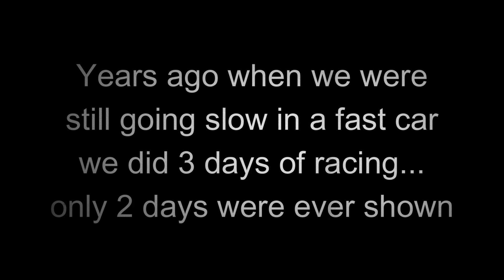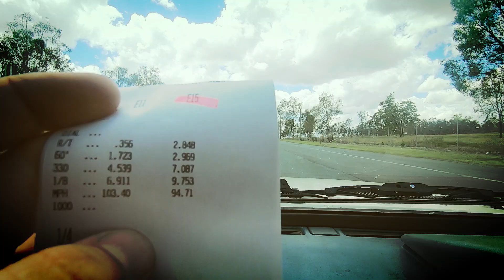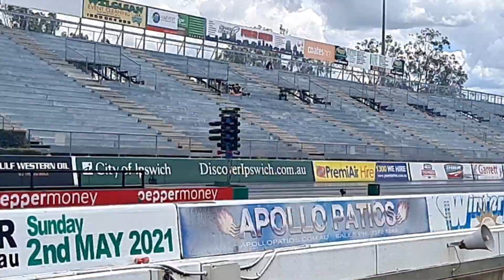ROADTRIP DRAG CHALLENGE 2022 DAY 3, 2JZ SWAPPED COMMODORE, RACING SUPRA ENGINE POWERED VH WAGON!!!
After a long wait here is day 3 of 2022 roadtrip drag challenge in the 2j commodore. plenty of drag cars and racing with turbo cars v8s big blocks skids wheelies and fast cars!!!